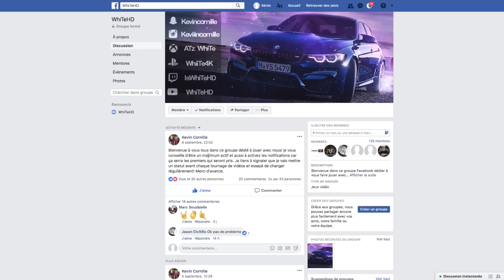Forza Horizon 4 - MINI DERBY SUR LA NEW EXPANSION LEGO !!!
Tout nouveau mode fun sur Forza.

🎮 Xbox One - ATz WhiTe
🎮 PlayStation4 - WhiiTe4K

Merci d'avance pour les j'aimes et les commentaires.